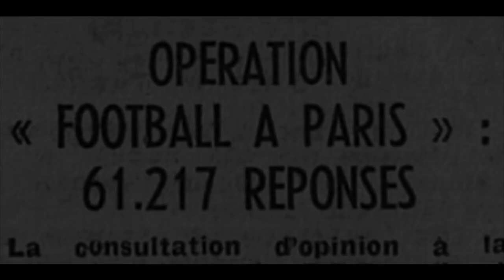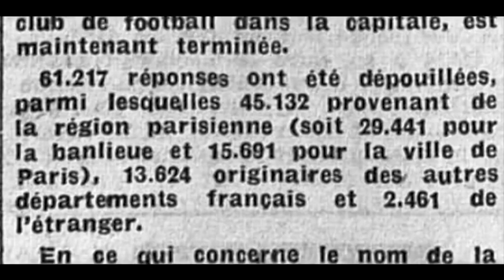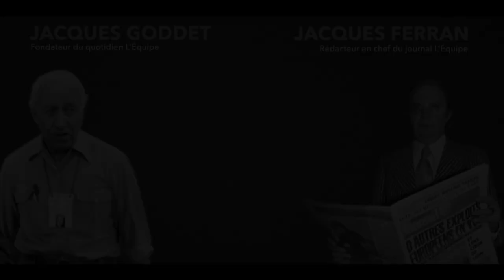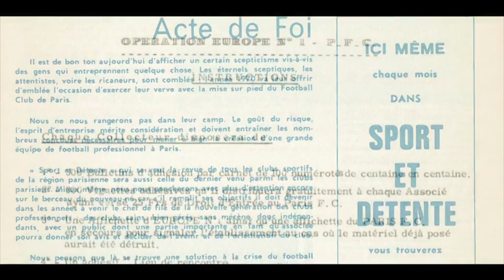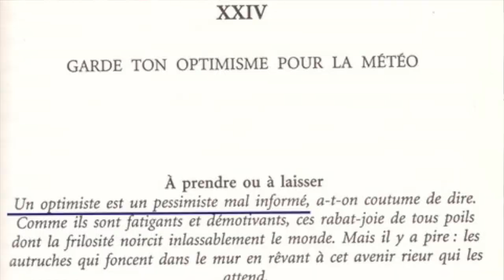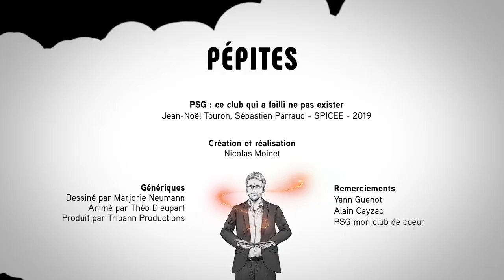L'histoire secrète de la naissance du PSG ou l'art de garder son optimisme pour la météo...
Créé à partir de (presque) rien il y a 50 ans, le PSG va connaître des débuts rocambolesques. Paris a un stade - le parc des princes - mais pas d'équipe capable de rivaliser avec les grands clubs européens. Les réseaux politiques, économiques et médiatiques vont donc jouer à plein. Tout le monde s'y met, sauf la météo alors que les parisiens sont attendus dehors pour "le grand départ", une opération de communication hors norme à l'époque. un petit coup de pouce va alors être nécessaire...